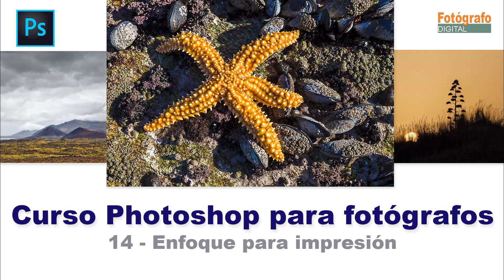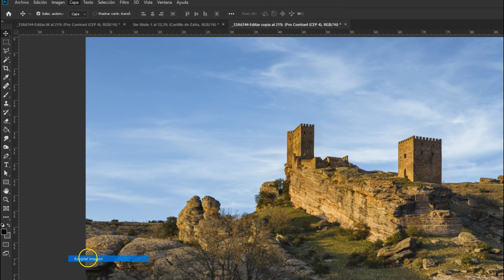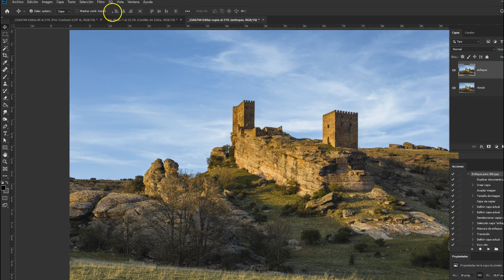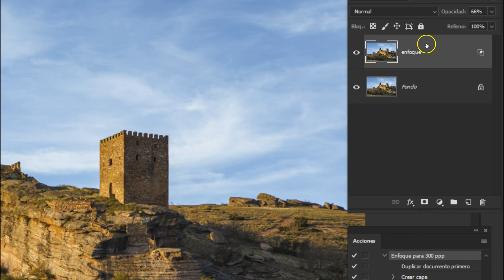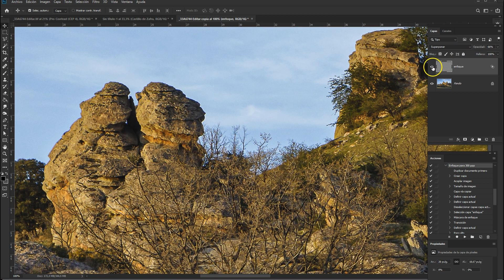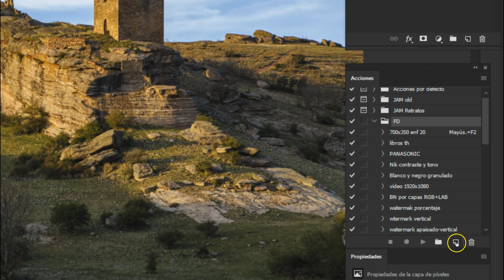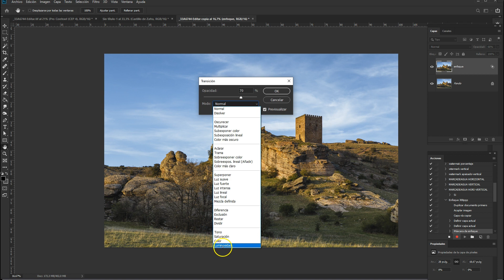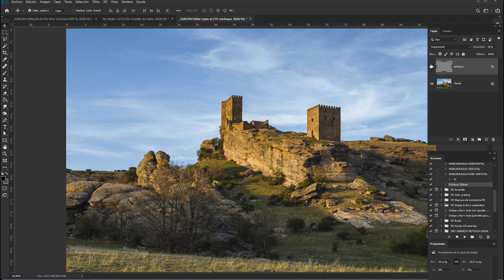14- Enfoque para impresion con Photoshop. Curso de Photoshop para Fotografos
En esta entrega del curso de Photoshop para fotógrafos se explica cómo hacer el enfoque previo a la impresión, un paso esencial para conseguir copias fotográficas de buena calidad, tanto cuando enviamos las fotos al laboratorio como cuando las imprimimos en casa.
Aunque en la fase de revelado RAW se realiza un enfoque previo, que ya explicamos en la segunda clase de este curso, eso no sustituye el enfoque final o enfoque de salida que debe hacerse cuando la foto ya está lista para ser impresa.
Aunque hay varios métodos posibles par realizar el enfoque final para la impresión, en este tutorial de Photoshop se muestra una fórmula de enfoque ideada en su día por Bruce Frase  que combina la máscara de enfoque y el filtro de paso alto, así como determinados modos de fusión.
En este tutorial de Photoshop se explica también cómo automatizar el proceso haciendo una acción para el enfoque de impresión, de manera que posteriormente el enfoque es tan sencillo como darle a un botón.
Si quieres ver el curso completo de Photoshop para Fotógrafos puedes encontrarlo en este enlace: